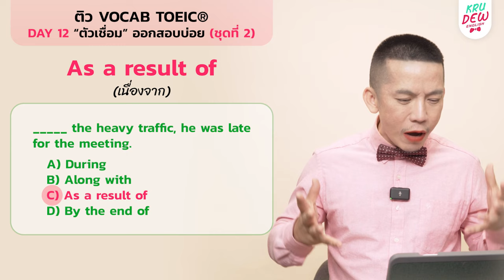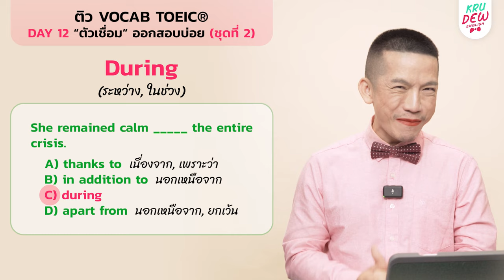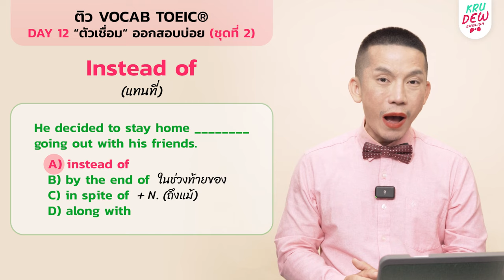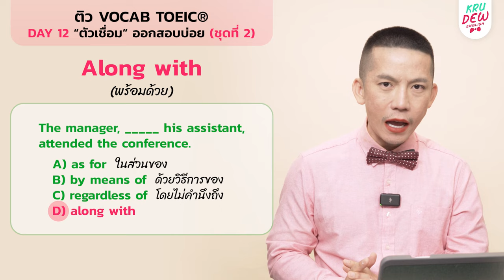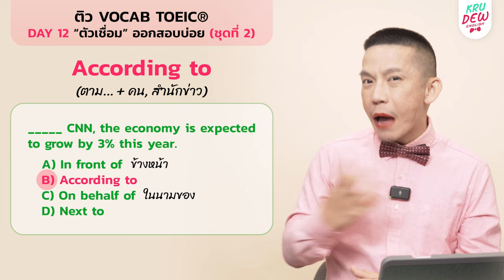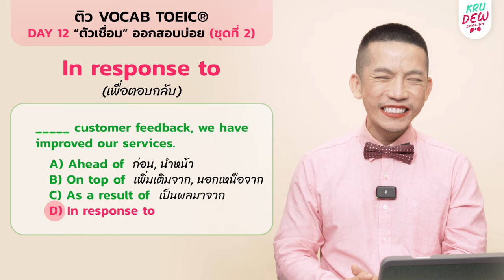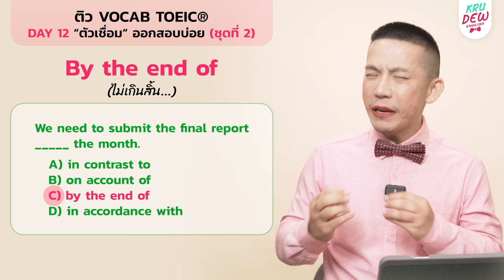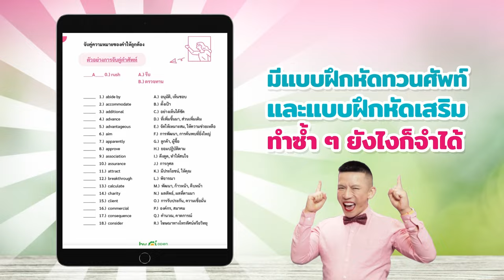DAY 12 ติวศัพท์ TOEIC กลุ่ม "ตัวเชื่อม" เจอบ่อย! ชุดที่ 2 | 14 วันพร้อมสอบ คว้า 750+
ครูดิวแบ่งคำศัพท์ TOEIC ออกเป็นหมวด วันนี้มาในเซ็ตคำศัพท์ที่เป็นตัวเชื่อม (Conjunction) ชุดที่ 2 ค่ะ

ซีรีส์คำศัพท์เดินทางมาถึง DAY ที่ 12 แล้วค่ะ สำหรับคลิปนี้จะรวมคำศัพท์กลุ่มตัวเชื่อม หรือ Conjuntion ต่อจากคลิป DAY 11 ค่ะ ให้ไปเลยสองชุดแบบจุก ๆ!

พาร์ตคำศัพท์เป็นพาร์ทสำคัญ ไม่ได้เพียงแค่สอบ TOEIC เท่านั้น แต่ยังเหมาะสำหรับการสอบภาษาอังกฤษทุกสนามสอบอีกด้วย

ครูดิวทำโปรเจคติวศัพท์ 14 วัน เพื่อให้เป็นคัมภีร์คำศัพท์สำหรับผู้ที่จะไปสอบจริงๆ คัดมาเน้นๆที่เจอบ่อยๆ

ครูมั่นใจว่าโปรเจคนี้ทั้ง 14 วัน จะทำให้ผู้เรียนทำคะแนนสอบ TOEIC ได้เยอะขึ้นแน่นอน
คลิกดูคลิปในโปรเจคเพิ่มเติม

ตอนนี้มีราคาพิเศษเหลือเพียง 99 บาท เท่านั้น (จากปกติ 390 บาท)
(จำกัดเพียง 100 ท่านเท่านั้น)

หลังจากซื้อเสร็จจะมีไฟล์ส่งเข้าในอีเมลในอัตโนมัติค่ะ